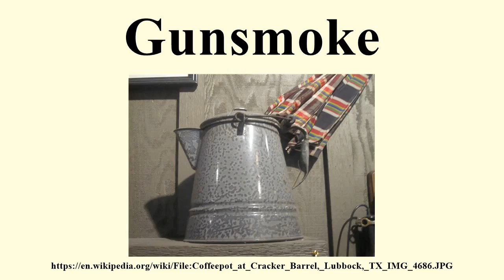Gunsmoke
Image-Copyright-Info
Author-Info:   Billy Hathorn

Image-Copyright-Info